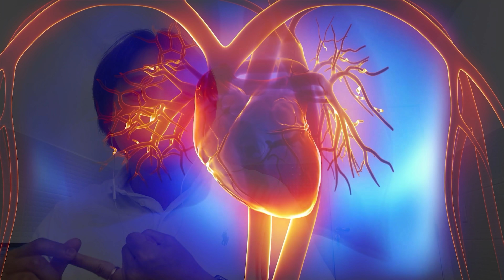5 SINTOMAS DO INFARTO.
5 SINTOMAS DO INFARTO.
Quais os sintomas de um infarto?
O que tem de sintoma a pessoa que tem infarto?

00:00 – INTRODUÇÃO
01:44 – DOR NO PEITO
03:32 – FALTA DE AR
04:10 – PALPITAÇÃO, TONTURA, SENSAÇÃO DE DESMAIO
05:15 – MANIFESTAÇÕES ATÍPICAS